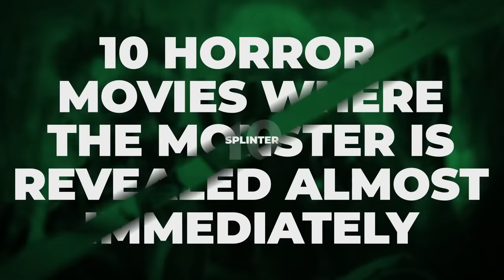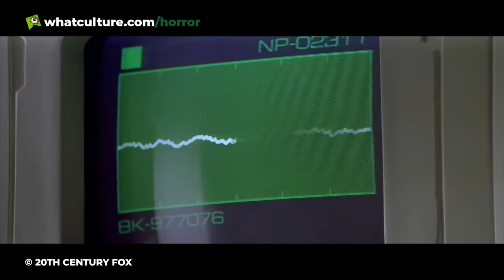10 Horror Movies Where The Monster Is Revealed Almost Immediately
Sometimes the big ugly isn't content to skulk in the shadows for long.